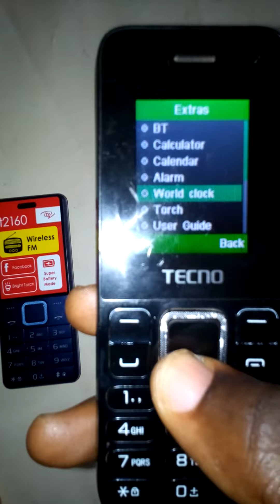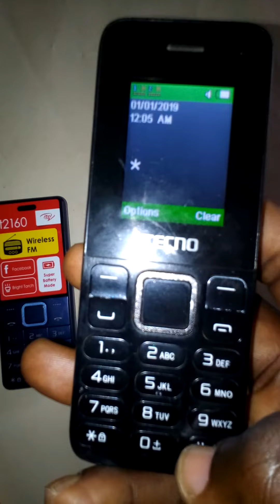Itel 2160 hard reset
New idea to reset Tecno Itel phones codes.